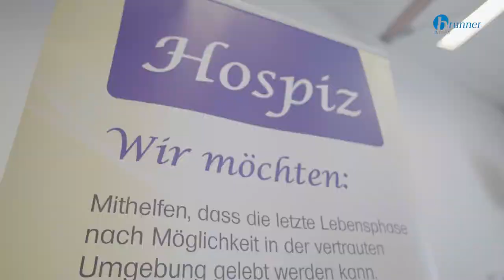Fahrzeugübergabe Hospizgruppe Adelzheim-Osterburken-Seckach e.V.